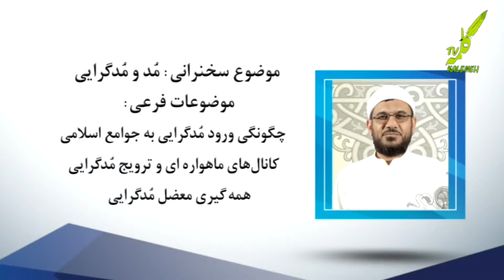استاد شیخ محمد رحیمی، موضوع: مد و مدگرایی